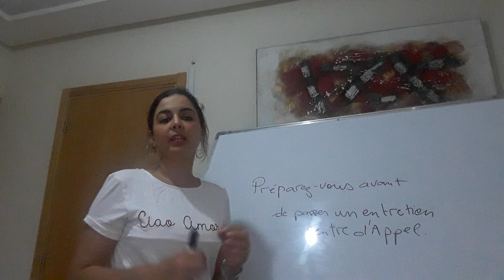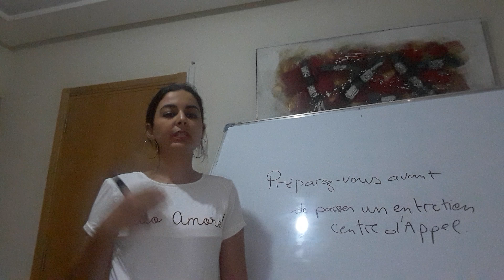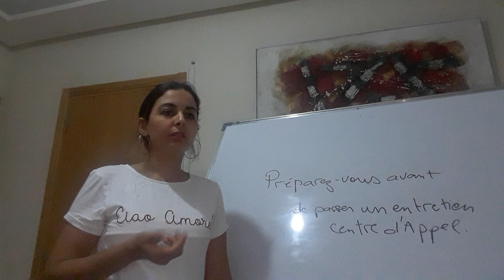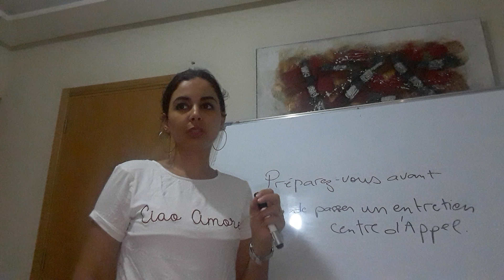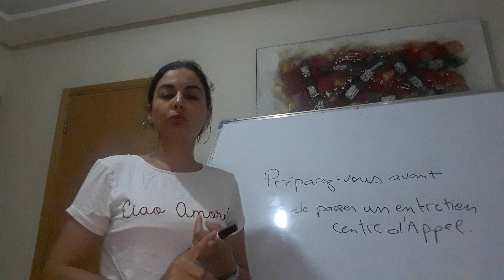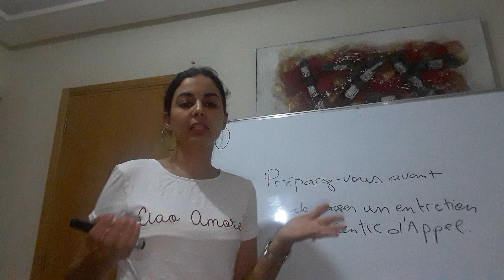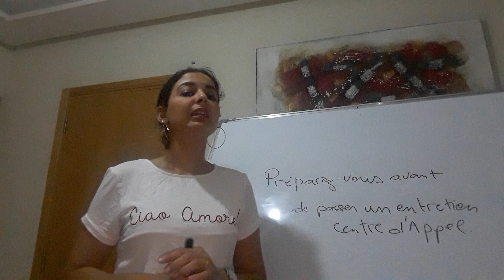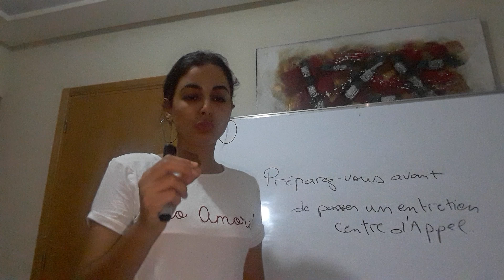formation centre d'appel gratuite episode 4 تكوين في مركزالاتصال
Notre Page sur facebook